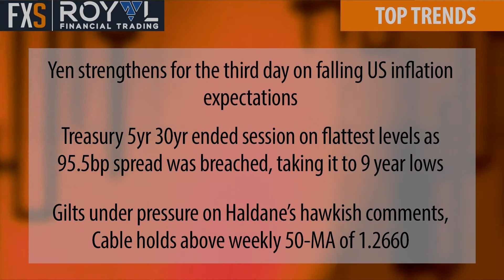Top Trends in FX: Haldane lifts GBP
BoE’s uber dove Chief Economist Haldane’s hawkish talk lifted GBP/USD on Wednesday. But will it actually lead to a rate hike in the near future? Watch ADMISI Strategist Marc Ostwald and Presenter Zak Mir discuss BoE policy, GBP/USD and USD/JPY outlook.